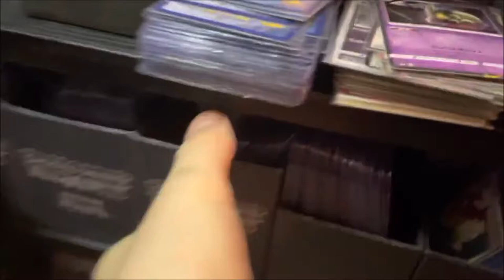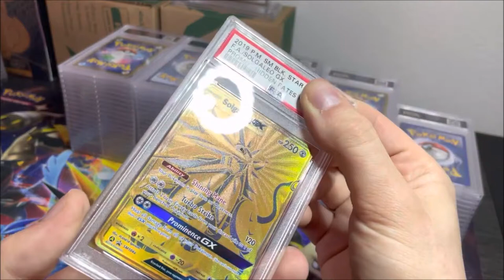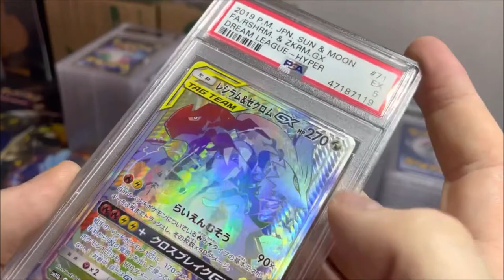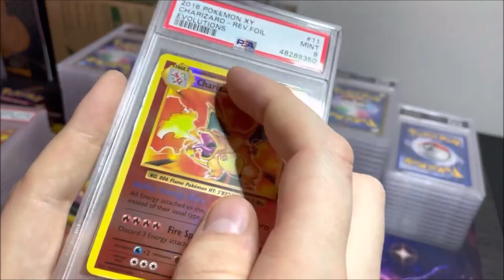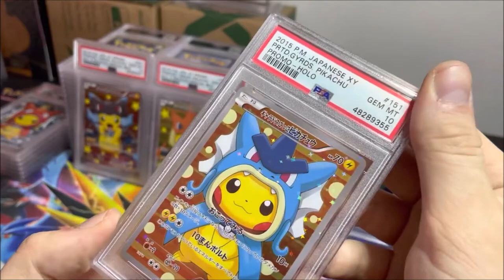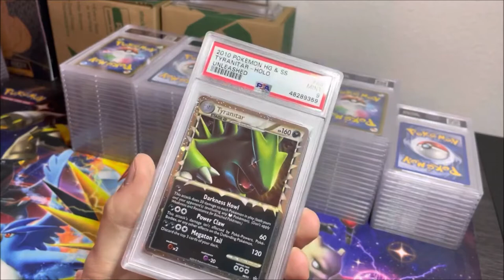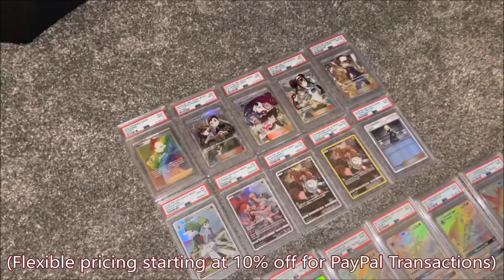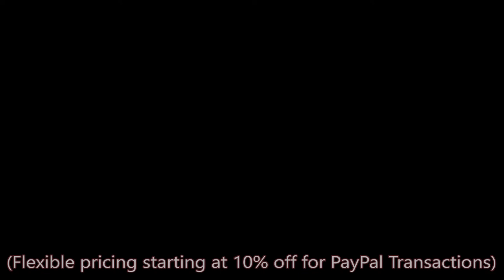PSA GRADED RETURNS!! SUBMISSION #3 ((PART 3)) PONCHO PIKACHUS!!!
Any support is appreciated but the best way to help the channel is through any transactions on my eBay page and I do offer at least 10% for sales through PayPal!!

Links below so check out the art for sale, message/tag me for any questions and follow for the memes/early access!!

TY 🙏

And if you made it this far leave a like on ‘The Lifted State’ montage, it’s one of my biggest projects I’ve put together and is a tribute to the Call of Duty community!!

•Cole (2TREEz)

•Ryan (Ryano97)